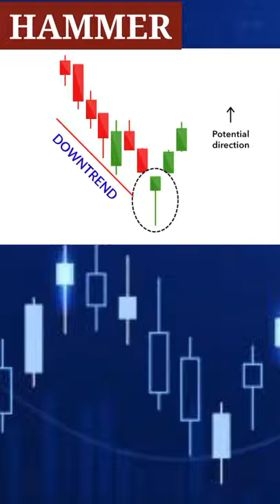Top best technical chart patterns strategies, Hammer and all others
Top best technical indicators
technical chart patterns strategies, Hammer and all others

In this video, I talk about my top 10 candlesticks patterns. Very informative video do let me know if you want more video-series on technical analysis.

Bullish and bearish reversals.
Hammer.
Hanging man.
Shooting star.
Engulfing.
Harami.
Harami cross.
Three white soldiers.
Three black crows.
RSI.
Support.
Resistance.
COMPLETE STOCK MARKET COURSE  FOR BEGINNERS#multibeggar
What is Share Market? StockMarket Explained in Hindi from Beginners | Stock Market Crash Is Coming.
IPO kya hai in Hindi| IPO kaise kharide | Upcoming IPO
Foreign Exchange
95% Winning Forex Trading Formula - The Forex Master Pattern📈
15 Year Old Forex Trader Reads Chart Like a Pro & Reveals His "Golden Zone" Trading System
3 cosas que no te dicen sobre el Forex
5 Things I Wish I Had Known When I Started Trading Forex
top best Japanese candlesticks chart patterns for
stock, option, currency, crypto currency,oil,F&O, future, share markets

Top 10 best technical indicators for share mTop best chart trading patterns for share market
Top 10 best technical indicators for share market
Top best chart patterns.